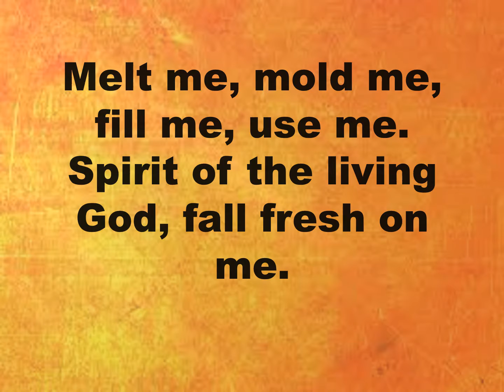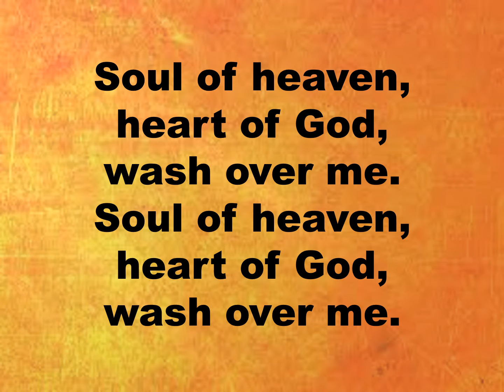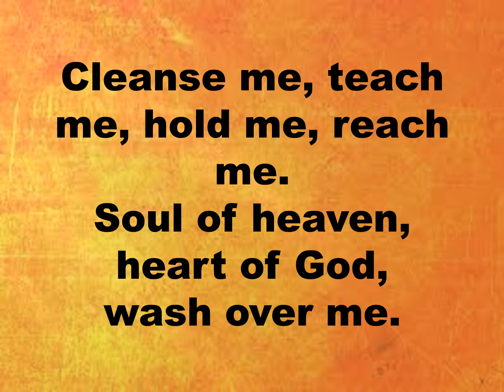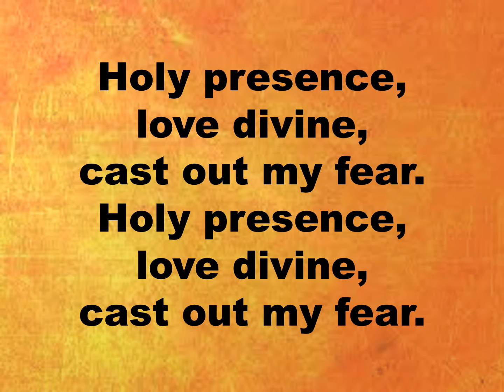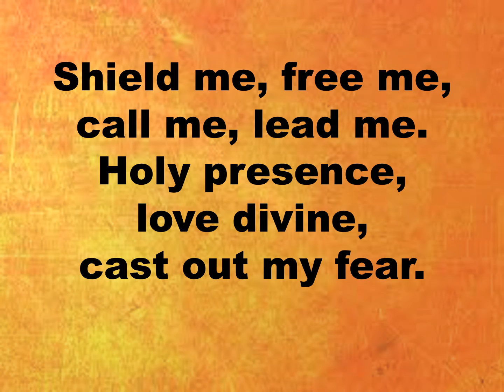October 11 2020 Spirit of the Living God